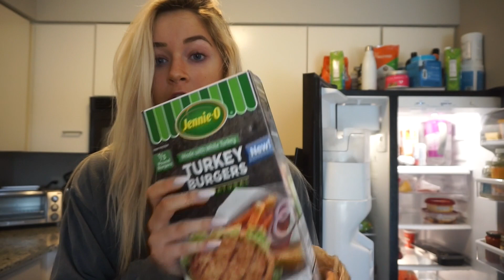FITNESS VLOG: Why I'm Dieting, Justin Bieber Spin Class, & What I Eat in a Day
hi babies! i hope you enjoy this fitness vlog!! this is just a peak into my life, i'm so lucky that everyday is different and that I get to be my own boss, so i thought i'd show you a bit of the day. hope you enjoy!

~socials~

not spons!

xoxo